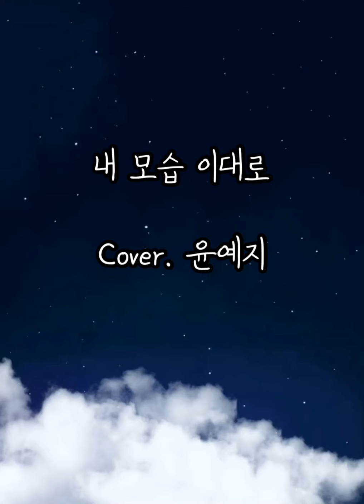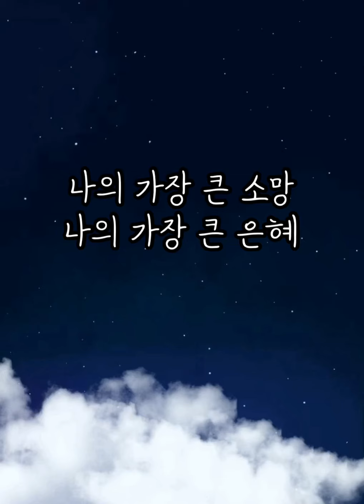내 모습 이대로 (제이어스 J-US) - Cover. 윤예지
내 모습 이대로 사랑하시네
연약함 그대로 사랑하시네

나의 모든 발걸음
주가 아시나니

날 인도하소서

주의 날개 아래
거하는 것

주의 임재 안에
거하는 것

나의 가장 큰 소망
나의 가장 큰 은혜

주와 함께 동행 하는 일